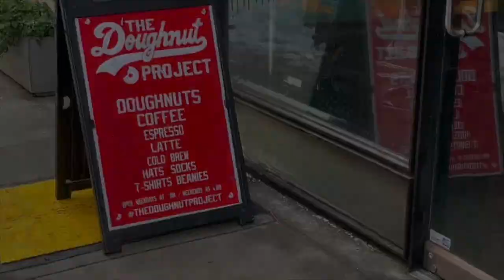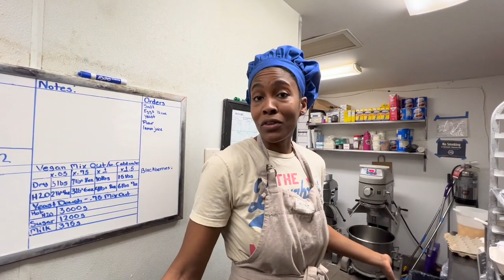The Lemon Ricotta Pancake Doughnut, L’Artusi collaboration with The Doughnut Project